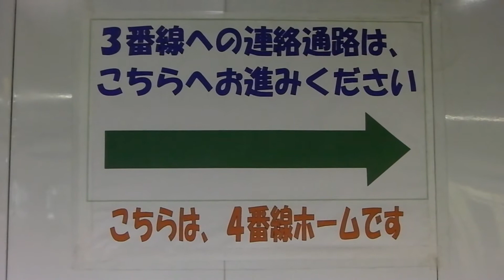渡り通路撤去間近の副都心線渋谷駅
３番線と４番線を行き来できていた仮姿の
副都心線渋谷駅は今月で見収めです！
７月から互いのホームを行き来するには
階段・エスカレーターが必須となります。
東急東横線との直通開始まで少し不便な状態が続きそうですね・・・。